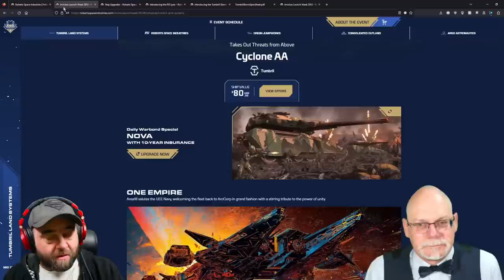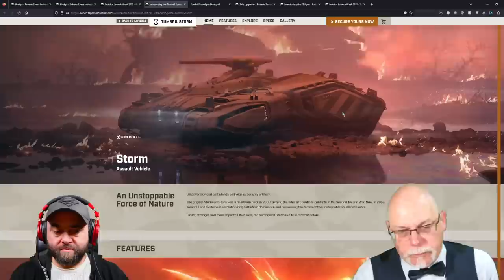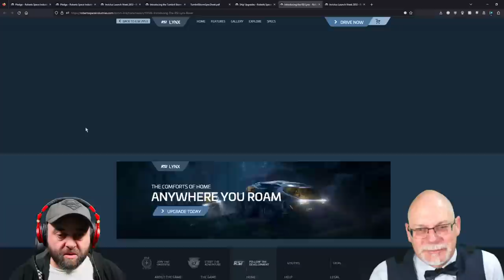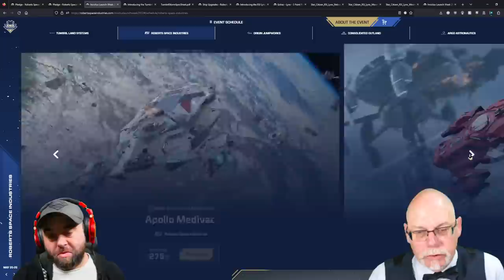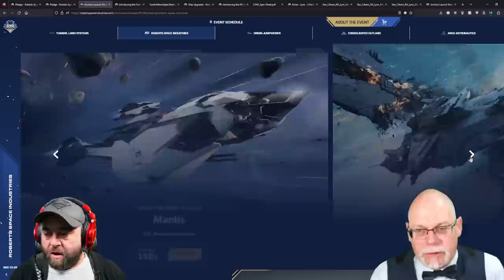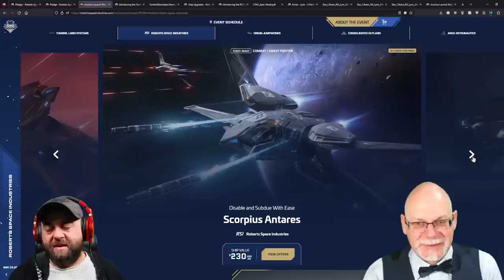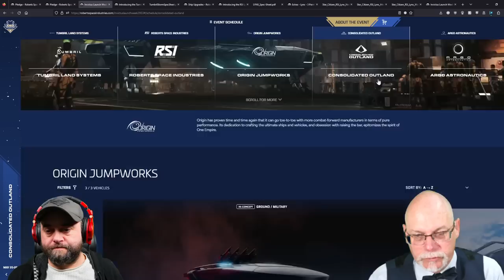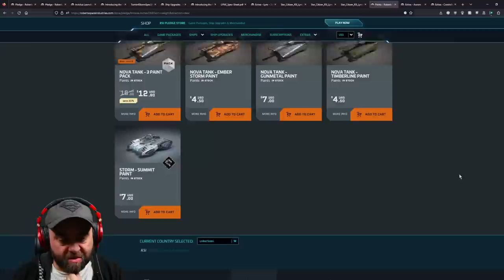ARGO CNOU ORIG RSI TMBL Invictus 2023 | Star Citizen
Algared and Execute take a look at the wave of manufactures from today at Invictus and give you their recommendations.

Use this referal code and join Star Citizen and earn 5,000 UEC STAR-JM66-LWRV